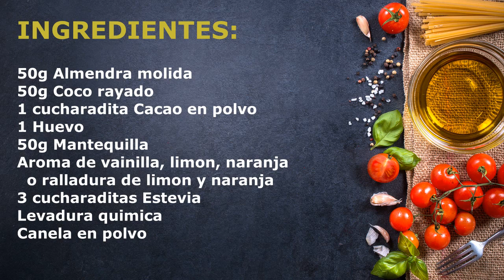Pastas de té KETO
Hola a todos y a todas hoy os traigo estás pastas de té de varios sabores para acompañar con eso mismo un té o un cafecito.